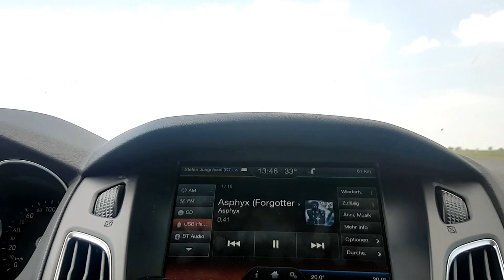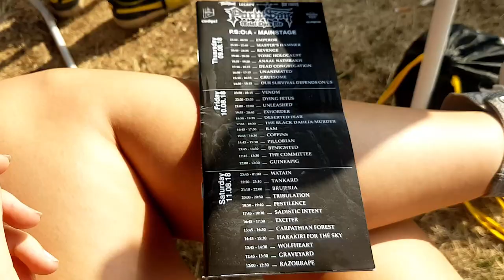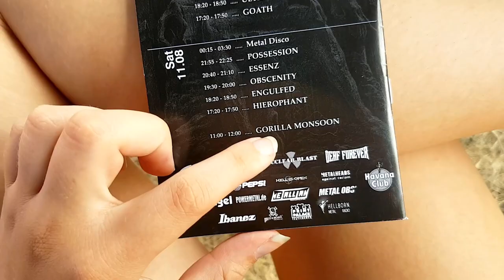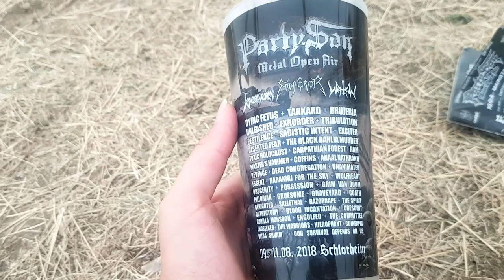Sandsturm Apokalipse 💨⛺😱 - Party.San Vlog 2018 🤟🏻 | Steffi Versatile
Unbezahlte Werbung durch Produktplazierung und Markennennung | Dieses Jahr haben wir unsere Haare wieder beim Part.San Metal Open Air eschüttelt. Und gleich am ersten Tag ging uns unse Zelt flöten... Aber davon haben wir uns ja nicht den Spaß vermiesen lassen - Viel Spaß beim anschauen! 👍